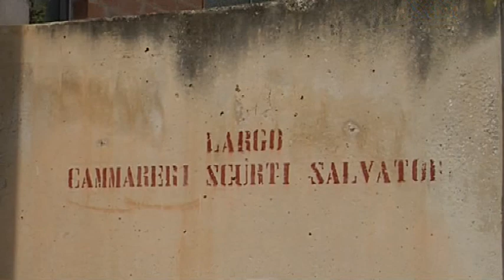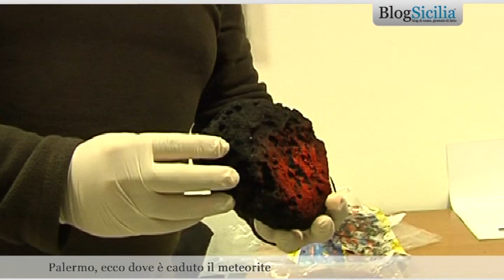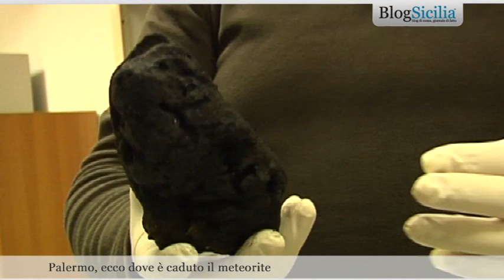Brancaccio meteorite, il racconto dei testimoni